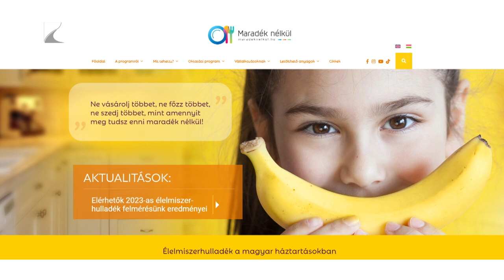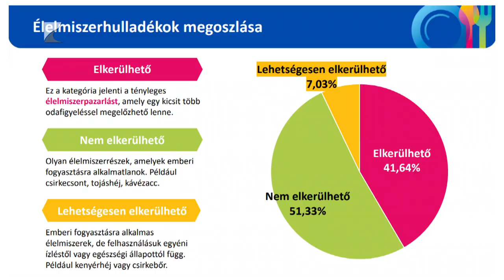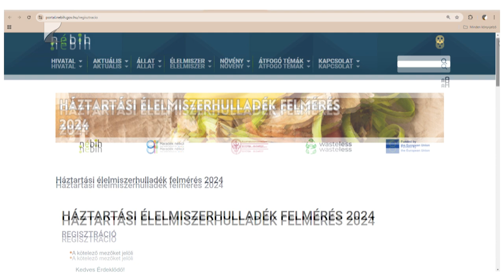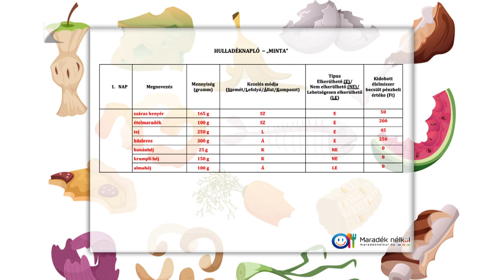Nőtt a pazarlás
Szabolcs-Szatmár-Bereg vármegyéből mindössze hét fő vett részt a Nébih legutóbbi, Maradék nélkül program kutatásában. Országosan viszont több mint 500 háztartás, vagyis csaknem 1400 fogyasztó figyelte egy héten keresztül a keletkező élelmiszerhulladék mennyiségét és minőségét. Az eredmények szerint fejenként évente átlagosan 62 kilogramm élelmiszerhulladékot termelünk.